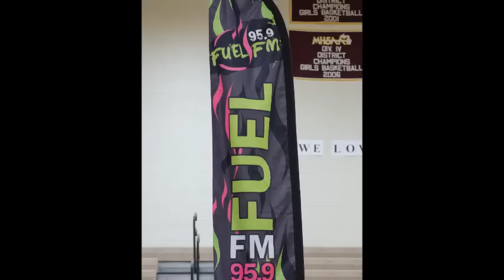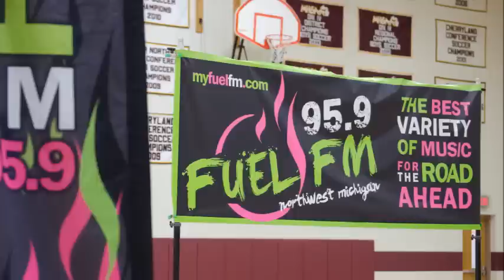Special Day at FUEL FM 95.9 as we launch our station in Northwest Michigan! March 3, 2013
A short video to recap the FUEL FM 95.9 station launch party at Traverse City Christian Schools on March 3, 2014